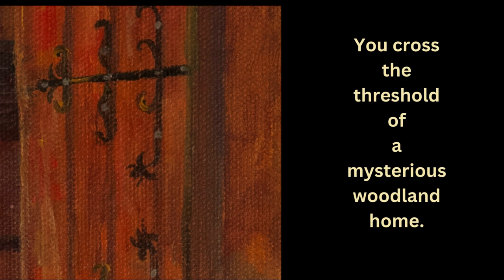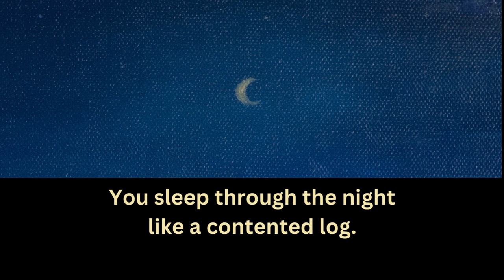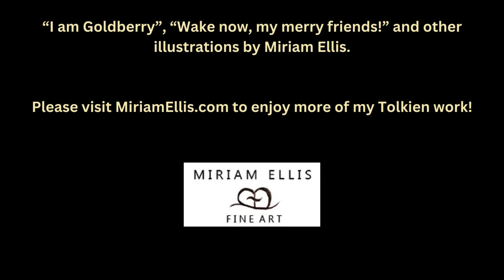Tom Bombadil and Goldberry: Visit them! - Miriam Ellis Fine Art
Imagine being rescued from the Old Forest by Tom Bombadil and Goldberry!

Please visit MiriamEllis.com to enjoy more of my Tolkien Art. Thank you!